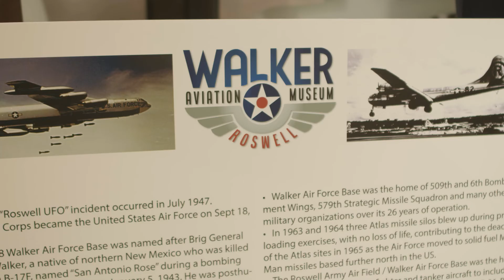Visit Widget: Aviation Museum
Check out this quick info on the Aviation Museum.